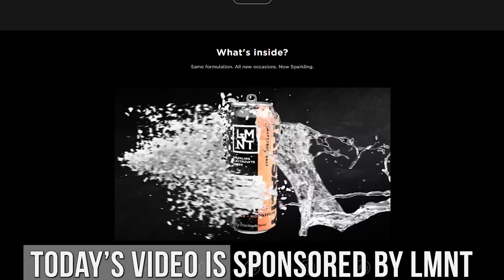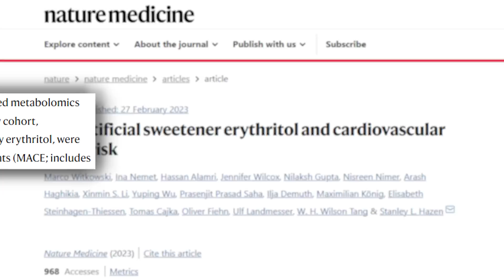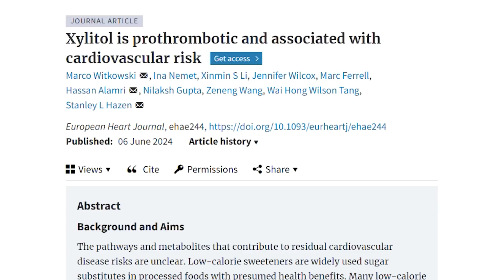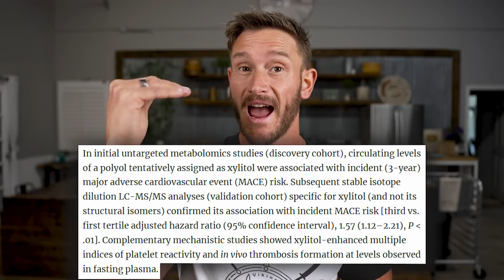Xylitol & Erythritol Linked to Heart Attack Risk - What the New Study REALLY Means for Sweeteners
Xylitol Caution - Sweetener Causes Heart Disease and Stroke?

Follow Dr. Wood on Instagram: @drtommywood

References

Timestamps ⏱

0:00 - Intro
0:51 - Free Sample Flavors Pack of LMNT
1:25 - Xylitol Causes Heart Disease and Stroke?
7:40 - Dr. Tommy Wood's Take on This Study
12:40 - Xylitol Benefits